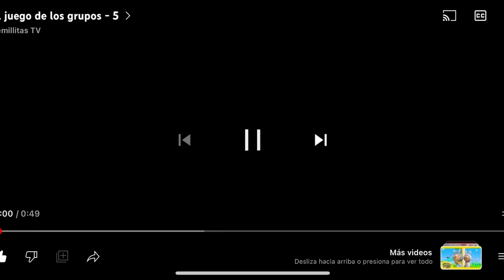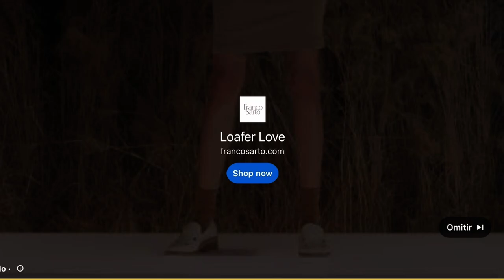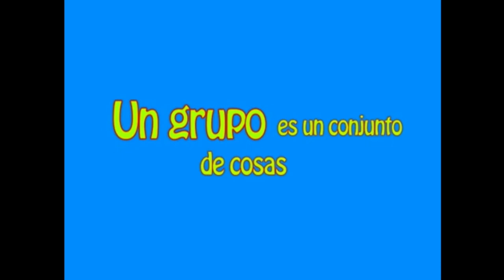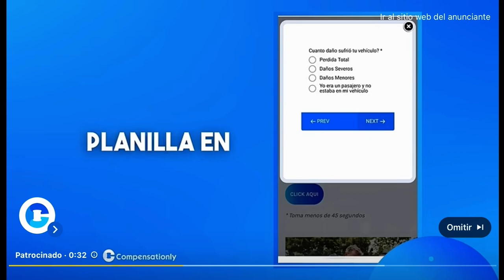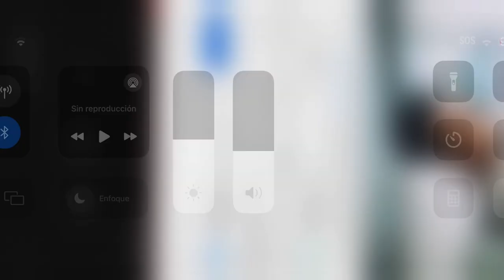Semillitas TV los juegos de los grupos de 13 minutos ￼